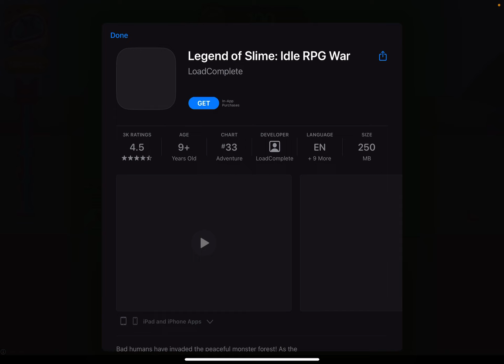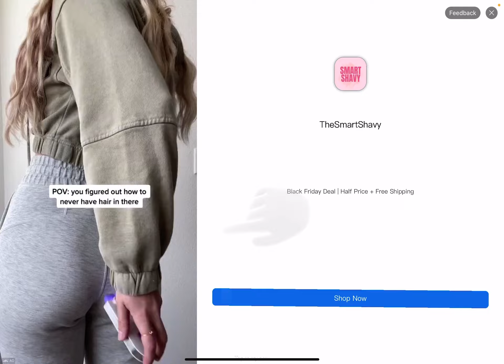Error cart 57 part 2￼￼